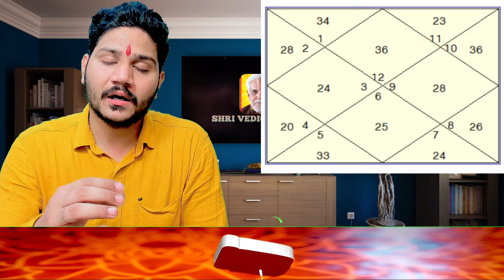सर्वाष्टक कहाँ से देखे ? आखिर तीसरा ही भाव क्यों देखना है ? एक ही भाव मे समान अंक हो तो क्या करे ?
9 ग्रहों का 12 भाव में प्रभाव